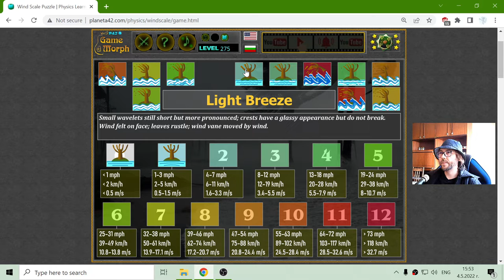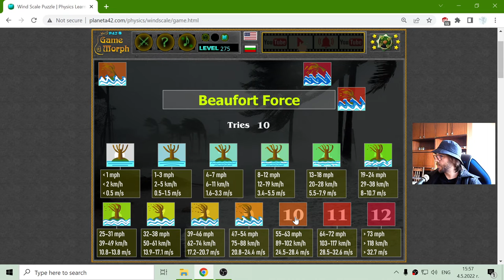The Beaufort Wind Scale - Interactive Physics Lesson 🚀🎥🎓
Fun educational video about the measured scale of wind power. Suitable for online lessons, interactive classes and exciting homework.